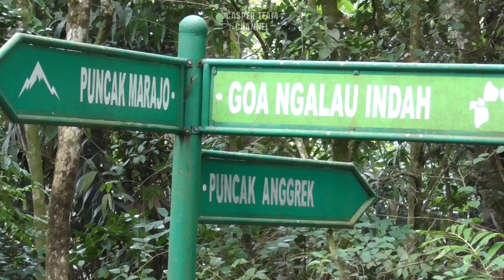PASUKAN CASPER ADU SPRINT DENGAN ROMBONGAN BABI BESAR